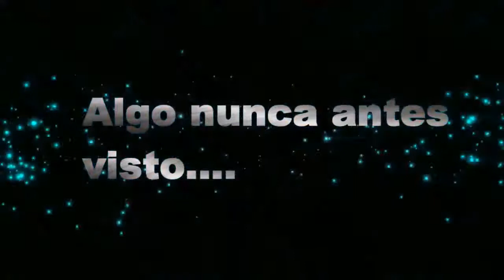SKETCH: LOS VECTORES Y YO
Preparatoria por cooperación Ricardo Flores Magón

Sinopsis:
Juana Daniela sospecha que su novio la engaña, y al final si se lleva una gran sorpresa junto con sus amigos.

SOUNDTRACK:

t.A.T.u - All the things she said instrumental
Roberto Jordán - Si tu me quieres
Los morancos: Pluma pluma gay
Major Lazer & DJ Snake feat. MØ - Lean On (Highway Superstar Synthwave Remix)